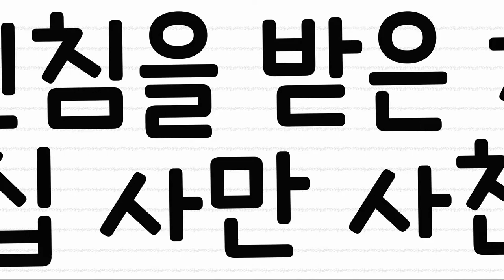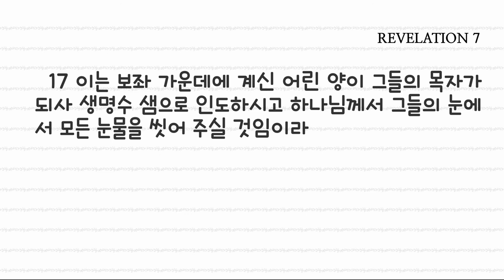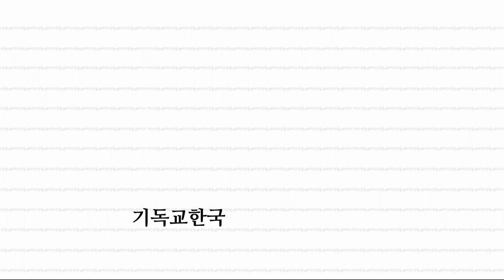[말씀과 기도로 동행하는 하루]요한계시록 7장, 인침을 받은 자 십사만사천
1 이 일 후에 내가 네 천사가 땅 네 모퉁이에 선 것을 보니 땅의 사방의 바람을 붙잡아 바람으로 하여금 땅에나 바다에나 각종 나무에 불지 못하게 하더라 2 또 보매 다른 천사가 살아 계신 하나님의 인을 가지고 해 돋는 데로부터 올라와서 땅과 바다를 해롭게 할 권세를 받은 네 천사를 향하여 큰 소리로 외쳐 3 이르되 우리가 우리 하나님의 종들의 이마에 인치기까지 땅이나 바다나 나무들을 해하지 말라 하더라 4 내가 인침을 받은 자의 수를 들으니 이스라엘 자손의 각 지파 중에서 인침을 받은 자들이 십사만 사천이니 5 유다 지파 중에 인침을 받은 자가 일만 이천이요 르우벤 지파 중에 일만 이천이요 갓 지파 중에 일만 이천이요6 아셀 지파 중에 일만 이천이요 납달리 지파 중에 일만 이천이요 므낫세 지파 중에 일만 이천이요 7 시므온 지파 중에 일만 이천이요 레위 지파 중에 일만 이천이요 잇사갈 지파 중에 일만 이천이요 8 스불론 지파 중에 일만 이천이요 요셉 지파 중에 일만 이천이요 베냐민 지파 중에 인침을 받은 자가 일만 이천이라 9 이 일 후에 내가 보니 각 나라와 족속과 백성과 방언에서 아무도 능히 셀 수 없는 큰 무리가 나와 흰 옷을 입고 손에 종려 가지를 들고 보좌 앞과 어린 양 앞에 서서 10 큰 소리로 외쳐 이르되 구원하심이 보좌에 앉으신 우리 하나님과 어린 양에게 있도다 하니 11 모든 천사가 보좌와 장로들과 네 생물의 주위에 서 있다가 보좌 앞에 엎드려 얼굴을 대고 하나님께 경배하여 12 이르되 아멘 찬송과 영광과 지혜와 감사와 존귀와 권능과 힘이 우리 하나님께 세세토록 있을지어다 아멘 하더라 13 장로 중 하나가 응답하여 나에게 이르되 이 흰 옷 입은 자들이 누구며 또 어디서 왔느냐 14 내가 말하기를 내 주여 당신이 아시나이다 하니 그가 나에게 이르되 이는 큰 환난에서 나오는 자들인데 어린 양의 피에 그 옷을 씻어 희게 하였느니라 15 그러므로 그들이 하나님의 보좌 앞에 있고 또 그의 성전에서 밤낮 하나님을 섬기매 보좌에 앉으신 이가 그들 위에 장막을 치시리니 16 그들이 다시는 주리지도 아니하며 목마르지도 아니하고 해나 아무 뜨거운 기운에 상하지도 아니하리니 17 이는 보좌 가운데에 계신 어린 양이 그들의 목자가 되사 생명수 샘으로 인도하시고 하나님께서 그들의 눈에서 모든 눈물을 씻어 주실 것임이라